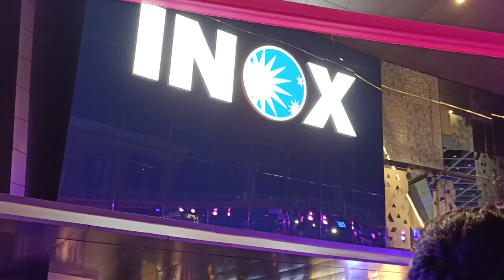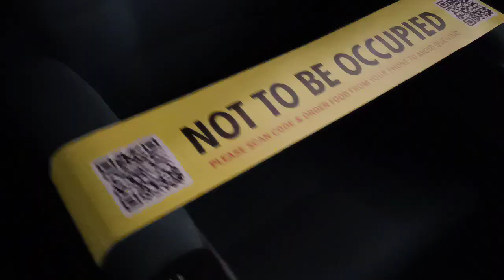THE FIRST DAY FIRST SHOW @ IFFI 2021 | INOX PANAJI | Goa